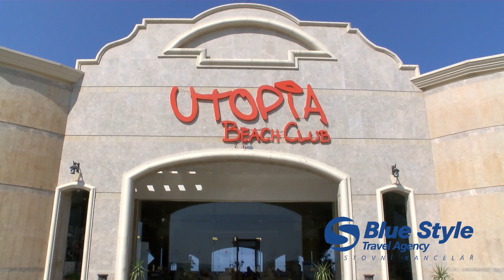Hotel Utopia Beach Club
Hotel Utopia Beach Club se nachází na klidném místě, v malé zátoce Ras Allasad, přímo u dlouhé a široké pláže. Centrum letoviska El Quseir, kde si můžete vychutnat typickou místní atmosféru, je vzdáleno cca 20 km.

Vlastní písčitá pláž s pozvolným vstupem do moře leží přímo u hotelu a má částečně korálové podloží. Pláž je vybavena barovým servisem a sprchami. Lehátka, slunečníky a plážové osušky jsou zdarma.

VIDEO JE INFORMATIVNÍHO CHARAKTERU. Video bylo pořízeno v roce 2014.